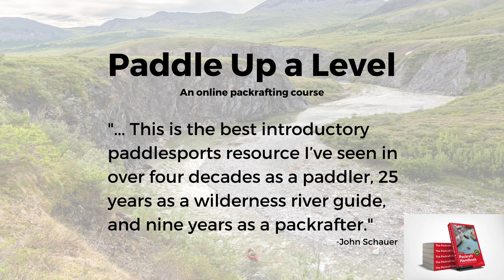Paddle Up a Level online packrafting course!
This course is a learning accelerator! A foundation built on safety standards and considerations will enable you to rapidly improve boat control skills! Prepare for the things that go wrong so that you can do the right thing when it matters.

* Equipment
* Swimmer and equipment recovery
* Paddle strokes and edge control
* Boat control